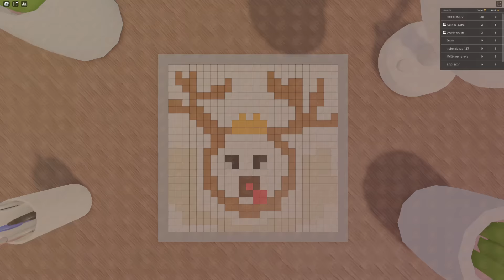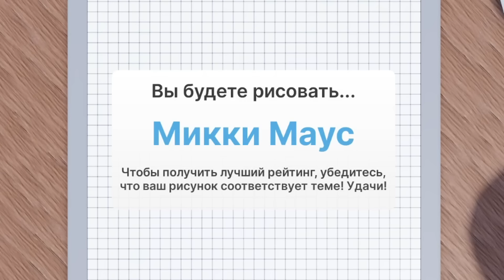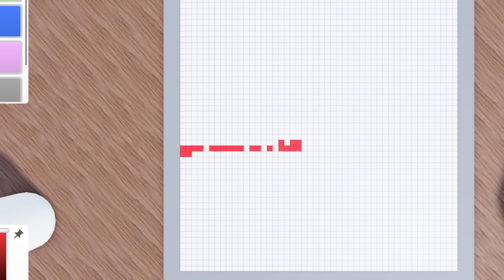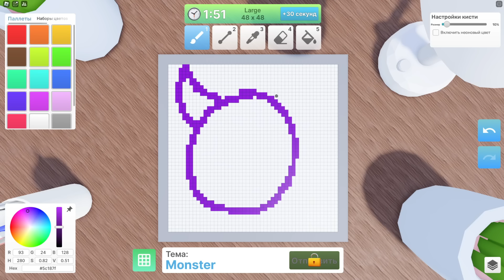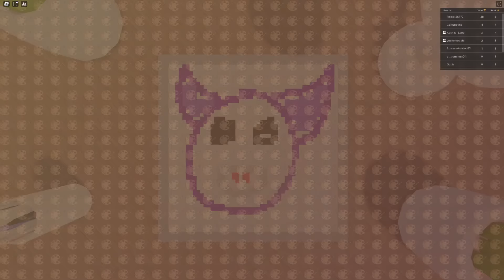КТО ЛУЧШЕ РИСУЕТ ПО ПИКСЕЛЯМ?